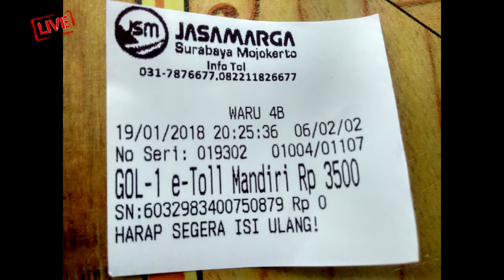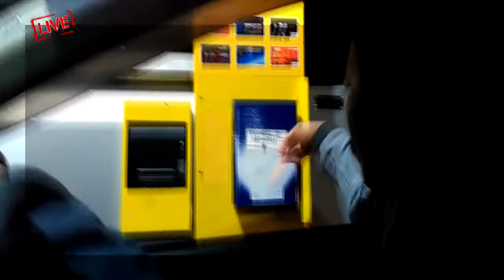GERBANG TOL || JOMBANG SAMPAI SURABAYA || MURAH.??? || HD 720p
TEST GERBANG TOL JOMBANG SAMPAI SURABAYA .,
ADA YG MEMALUKAN DI SAAT PEMBAYARAN SECARA MANUAL.,,.KARENA HABIS KARTU BRIZZ NYA HAHAHAHAH.,.,
BUAT WARGA JOMBANG PASTINYA BANGGA PUNYA TOL BARU YG SUDAH DI RESMIKAN DENGAN PRESIDEN KITA BAPAK JOKOWI .,.,MANTABHE' PAK JOKOWI ..

DI TUNGGU NNTI PERESMIAN JALUR GANDA KERETA API
JGJM- JALUR GANDA JOMBANG MADIUN

CHANEL YOUTUBE